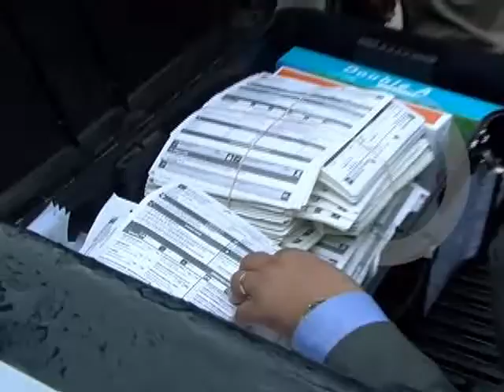Documentos en ingles fueron encontrados en la encomienda destinada al exministro Quintana